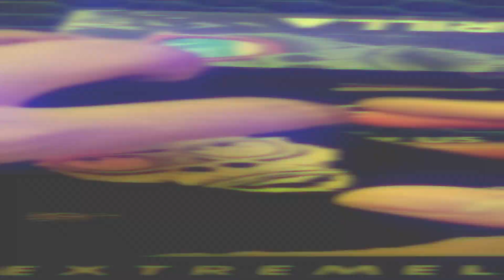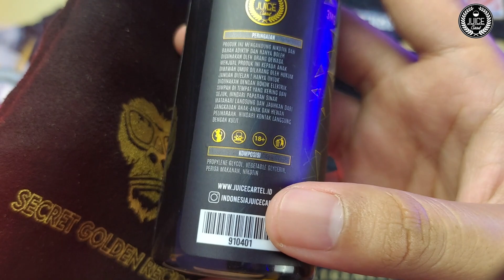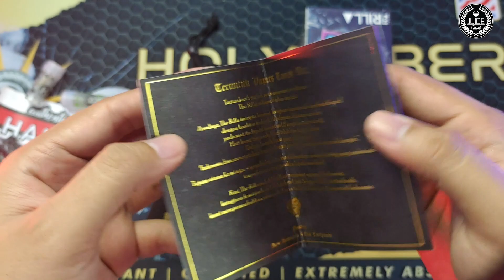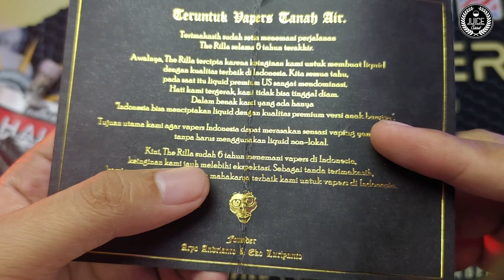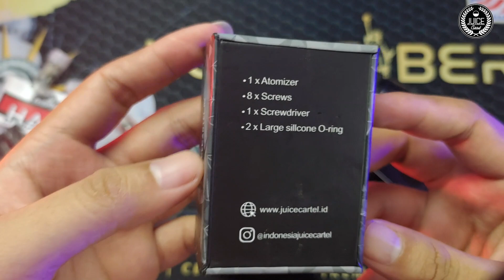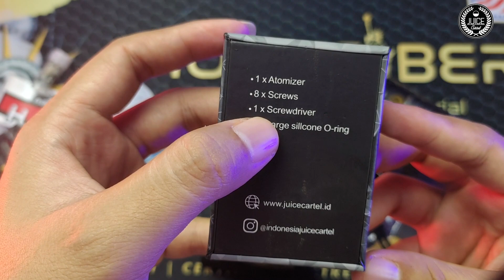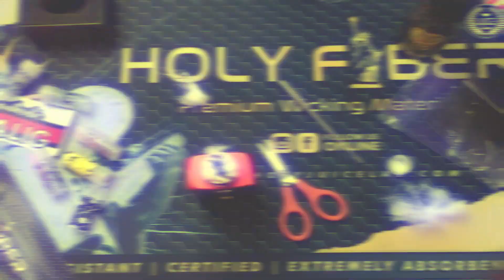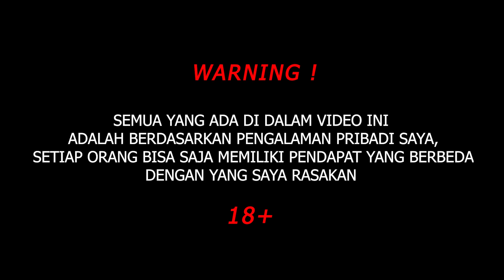Menarik Perhatian‼️Liquid Terbaik Dari Series The Rilla by Indonesia Juice Cartel | GOLDENRILLA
GOLDENRILLA
by indonesia juicecartel.

Semua isi konten yang ada di dalam video ini adalah murni pendapat saya pribadi tanpa ada tekanan dari pihak manapun, berbeda orang/setingan bisa saja mendapatkan Rasa/Impresson yang tidak sama atau berbeda-beda. Serta tidak ada maksud untuk membading-bandingkan produk satu dengan yang lain.

Be a Smart Audience , Smart Vapers !